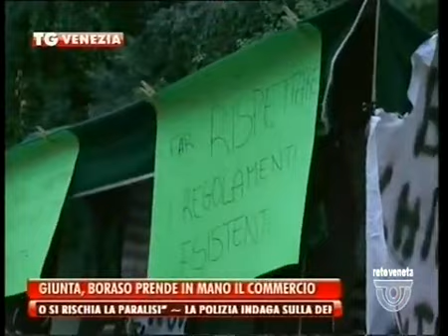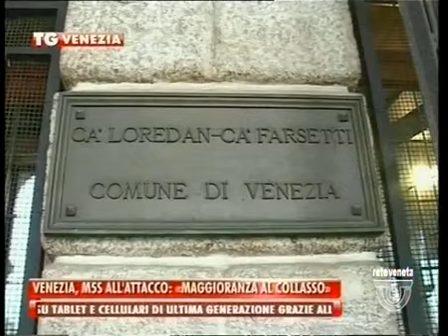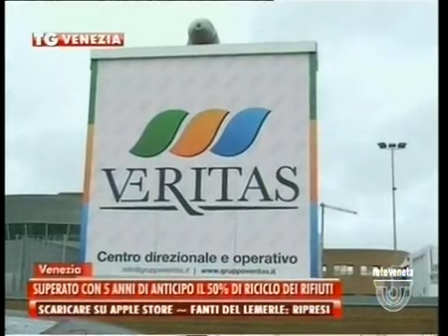TG VENEZIA - Edizione completa martedì 25 ottobre 2016